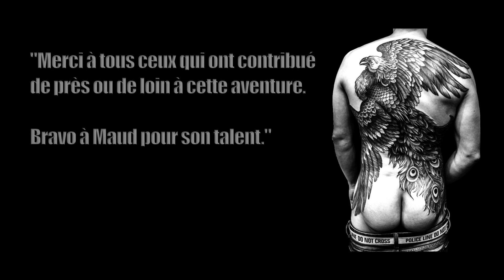Phénix par Maud Dardeau / Ghali Hadefi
Sessions Tattoos filmées au célèbre Studio TIN-TIN TATOUAGES à Paris, France.

(avec l'aimable autorisation de Dope D.O.D)

Merci à TIN-TIN et Pascal Tourain.